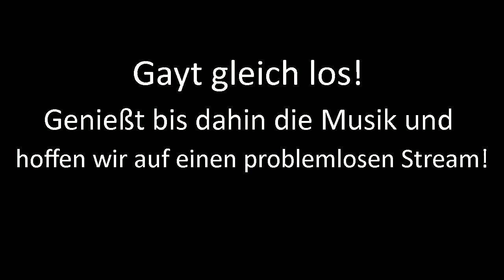Stream ist online!